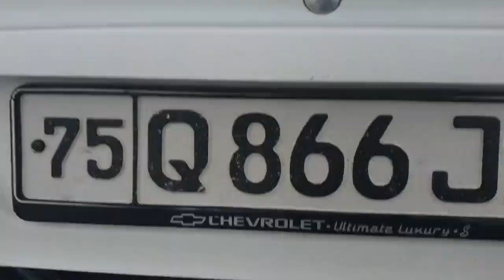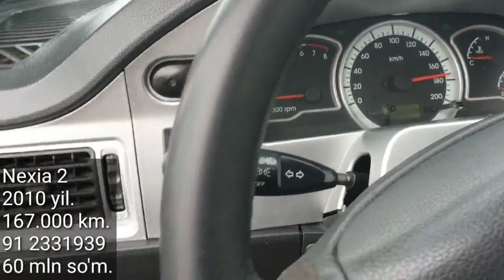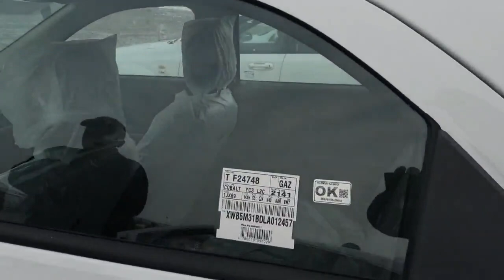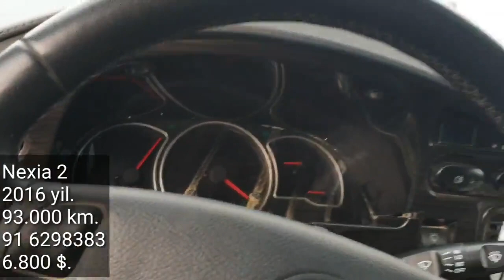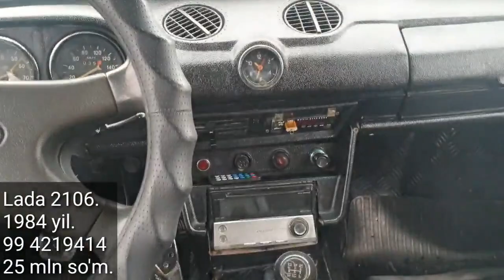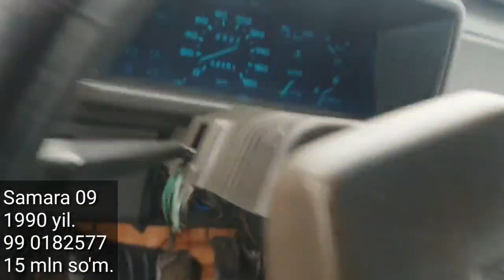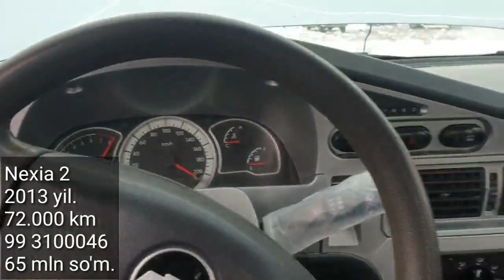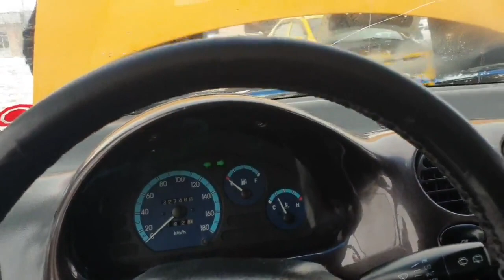Chorshanba Denov Moshina Bozori, Hammasidan Bor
..Assalomu alaykum.
Denov Moshina Bozori, Hammasidan Bor